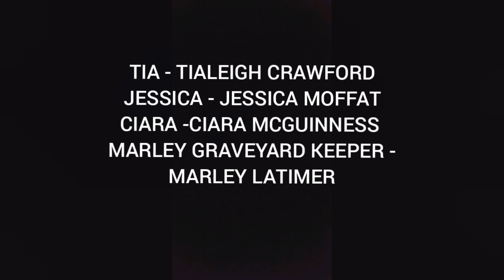blind mystery episode 2 run little lamb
i hope you enjoy this episode and plz hit the subscribe and bell to see more episode of blind mystery and write in the comment what you think of it now enjoy the video now oh we're posting every 2 sunday so it wont be next sunday the sunday after that now bye